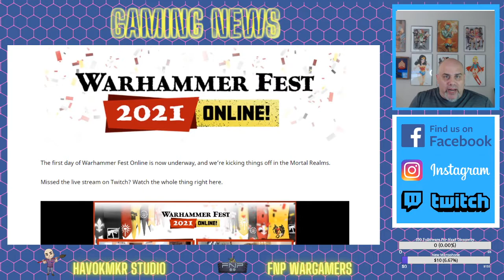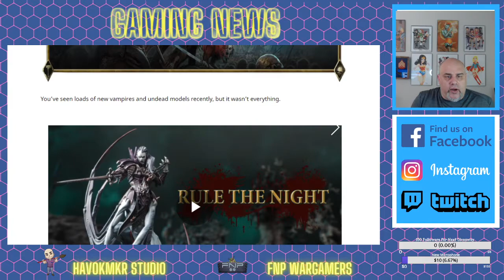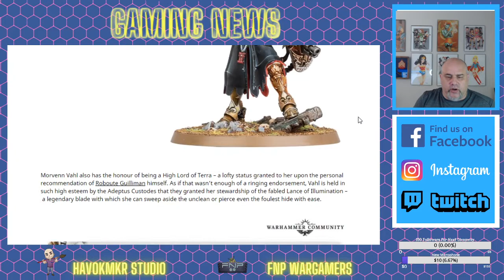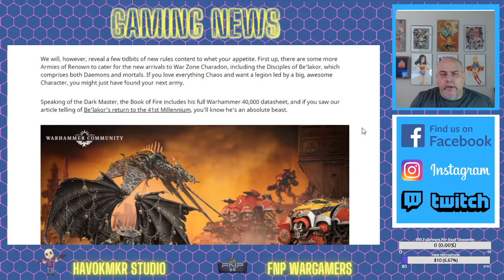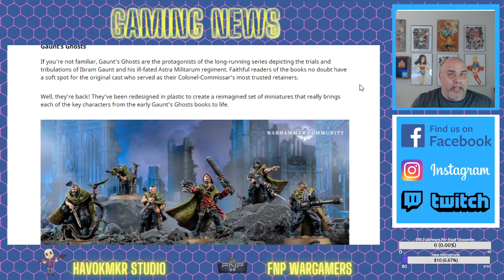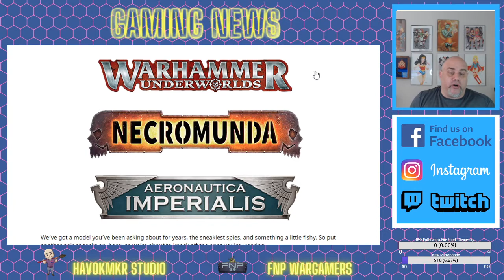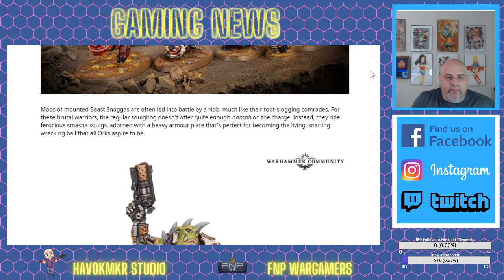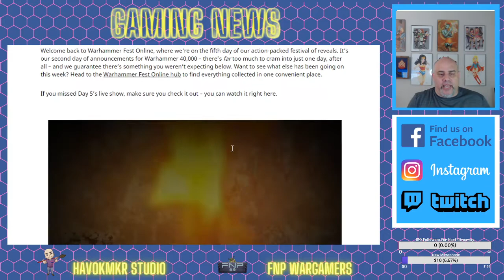Warhammer Fest Review and Saturdays Mysterious Predictions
Symbaroum RPG Contest?
100 Subscribers by the end of the kickstarter, I will give away one set of the PDFs.